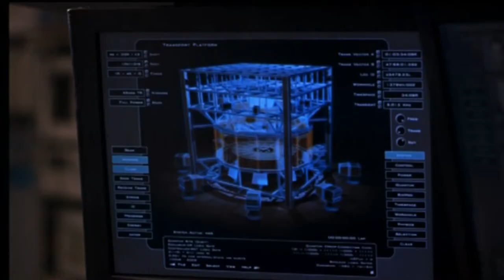Trailer - TIMELINE (2003, Paul Walker, Gerard Butler, Frances O'Connor)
Deutscher Kino-Trailer zum Film "Timeline" von Richard Donner. Mit Paul Walker, Gerard Butler, Frances O'Connor, Billy Connolly, David Thewlis, Anna Friel, Neal McDonough, Matt Craven, Ethan Embry, Michael Sheen, Lambert Wilson, Marton Csokas u.a.